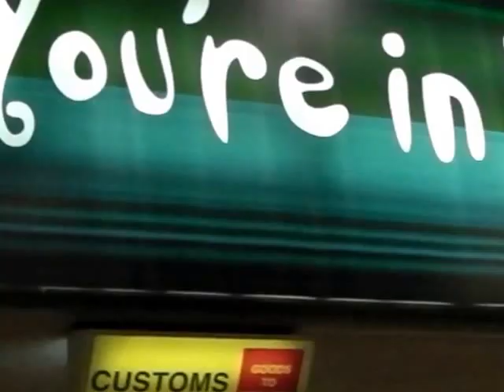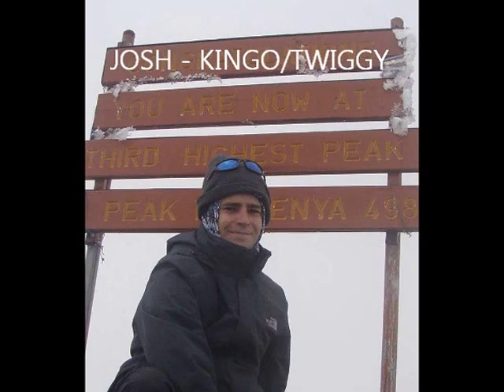Camp Kenya 2013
1 month in Kenya with Camps International - Dagfa/DeLacy Academy/Nottingham Girls
Wildlife Conservation, Community Work, Adventure - climbing Mount Kenya.